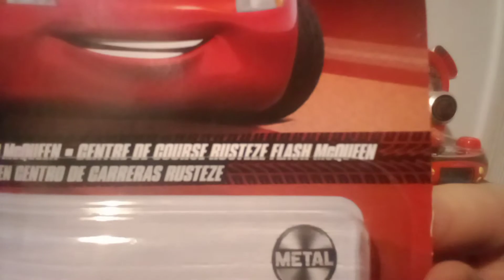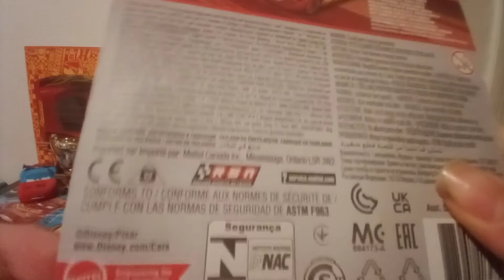Centre d'entraînement rusteze flash McQueen (revue) (séries"retro red 2022)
yo salut tout le monde et bienvenue dans une nouvelle vidéo de collectionneur 95 aujourd'hui nous allons faire un Revue sur Centre d'entraînement rusteze flash McQueen